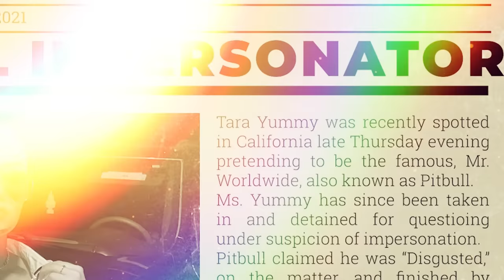TRANSFORMING MYSELF INTO PITBULL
HEY GUYS!